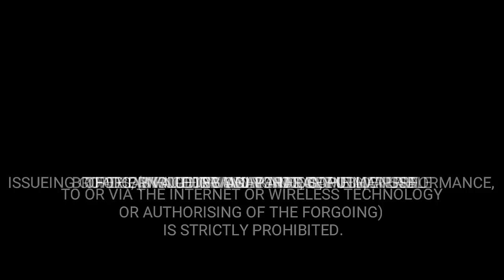Once again Big Slapped to :1)Democratic Right of adults franchise one man one vote, (2)D.C, SP, DIG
Once again Big Slapped to :1) . Democratic Right of adults franchise one man one vote, (2). D.C, SP, DIG,..That the Free planned unwanted Booth capturing at 38th Rakso polling station 18th palin chambang constituency, Kra-Daadi under the candidature of JDU party Byabang Taj..INSSPITE OF REAL VOTERS HUE & CRY..We strongly demands clean clear Re-poll at Deputy commissioner Koloriang and arrest of those persons involved in Booth capturing JAI HIND. JAI BHARAT. Jai Arunachal.